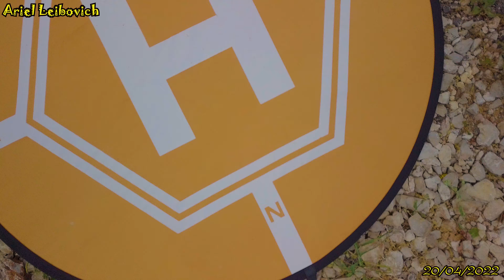צימר במנות 20/04/2022